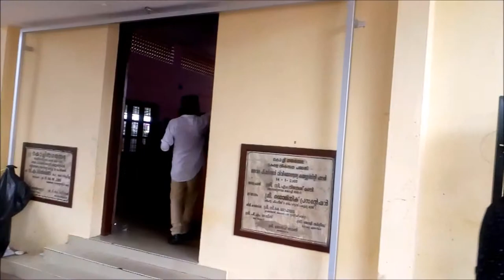Pandit Karuppan Memorial Hall | Thevara community hall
Pandit Karuppan Memorial Hall | Thevara community hall | Kerala Wedding Planners Recently Visited This Place. Sharing The Original Videos you now

Our Web | Category: Wedding Event Management and Stage Decoration in Kochi